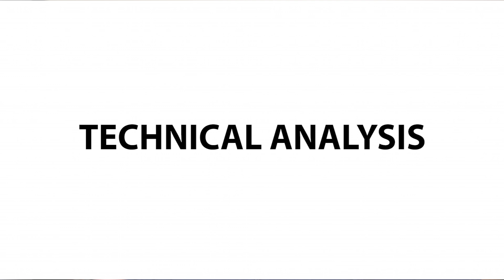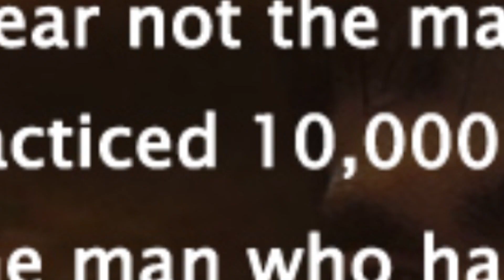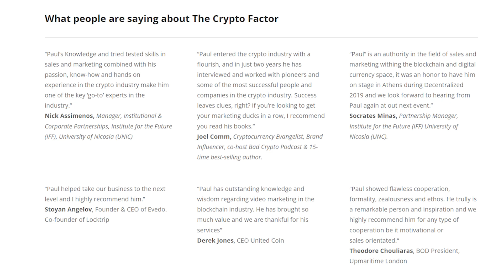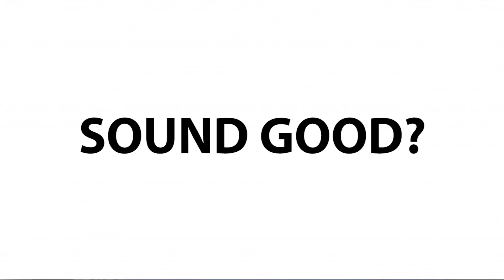Get Rich with Crypto – Insider’s Secret Exposed, Act Fast!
Here's how to stop making vital mistakes in crypto and start winning big ⚡️ One-on-One Coaching With Paul